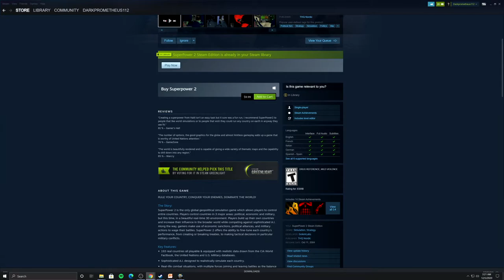First Look At Realpolitiks II [Early Access] l Russian Dominance l Part 5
Hello and welcome to our first look at Realpolitiks 2 which hit early access in November.  I really enjoyed the first Realpolitiks game and the developers have redesigned and created a new experience with the sequel.  We likely will be doing a few playthroughs as the game goes through early access.